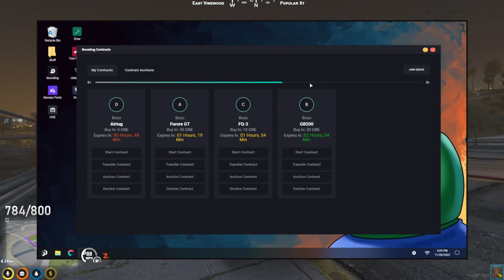GG suspects there is a snitch among them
Cops seem to know alot about Gulag Gang. They already learned of the GG x BSK meth deal. this is sus.

Check playlists for clips/video for clips from specific character or about characters. Each Gang besides GG have their own seperate playlist and they talk about GG etc. Each war also has a playlist. If you want GG vs RUST content, check the GG vs RUST playlist for all videos made involving those events.